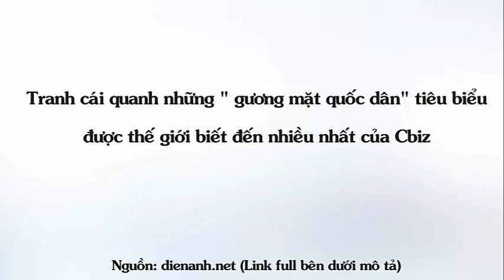Tranh cãi quanh những "gương mặt quốc dân" tiêu biểu được thế giới biết đến nhiều nhất của Cbiz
Top Sao Hoa tổng hợp Tranh cãi quanh những "gương mặt quốc dân" - tiêu biểu được thế giới biết đến nhiều nhất của Cbiz.